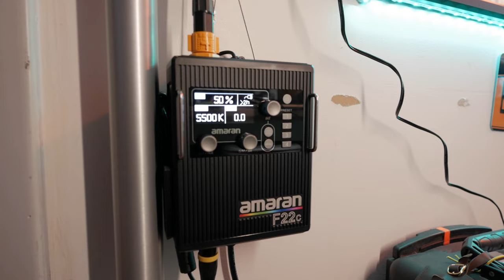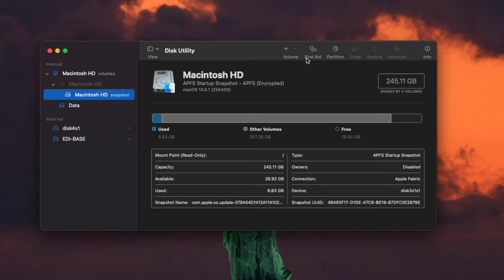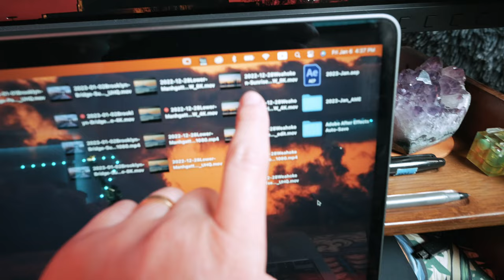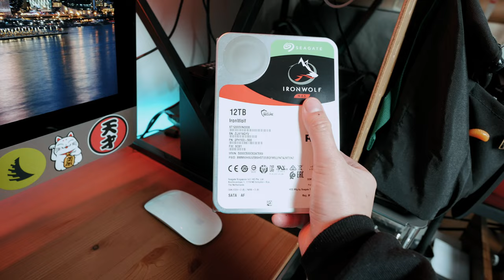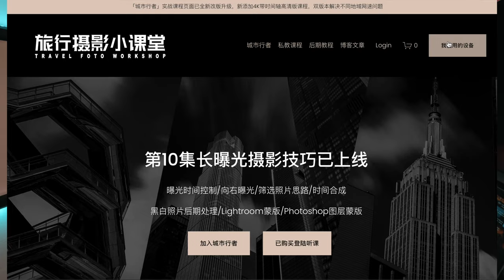【设备选购指南】数据存储和备份｜双主机分配｜打印纸张收纳，摄影师的四平米工作空间里都有什么宝藏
本期内容目录：
0:00 前提介绍
1:12 视频布光方案
5:53 打印作品和纸张收纳方案
7:10 双主机职责分配方案
11:40 数据存储和备份方案